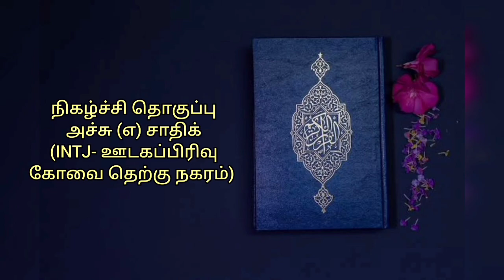#29 கொள்கை உறுதி || உரை கோவை அஸ்கர் (இஸ்லாமிய அழைப்பாளர்intjmedia